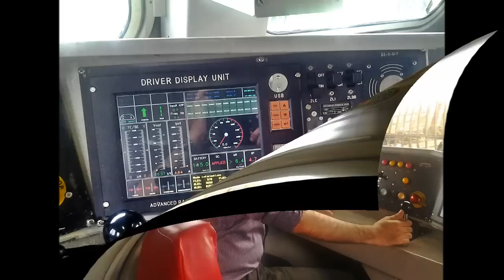INDIAN RAILWAYS: A Short Distance Footplate Inside Indian Locomotive Class WAP-7